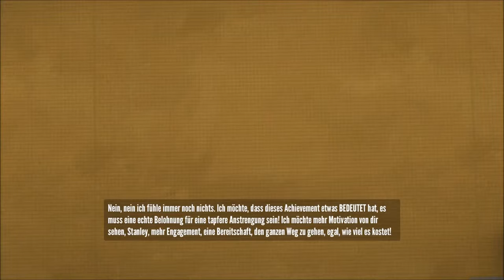Stanley Parable #02 Die Tür 430.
Das absolut beste Spiel für mich!
Tolles Ding ist das!
Und ich kann es nur jeden weiter empfehlen es selbst zu spielen! :D

Der Hintergrund des von mir höchst persönlich bearbeiteten Thumbnails ist von "BaldDumboRat".